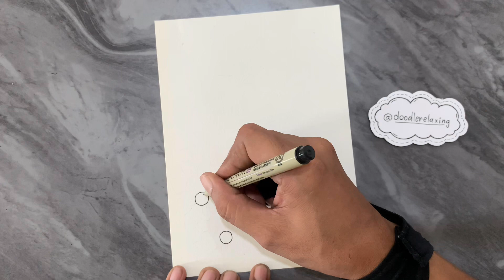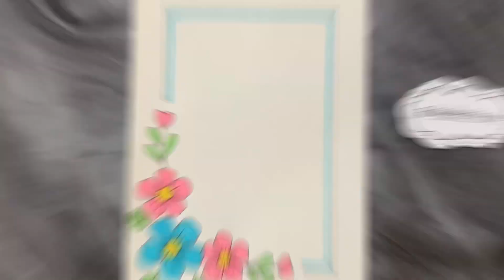3 Border Designs/Border Designs for Project/Project File Decoration/Border Design for School Project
Border Designs/Border Designs for Project/Project File Decoration/Border Design for School Project